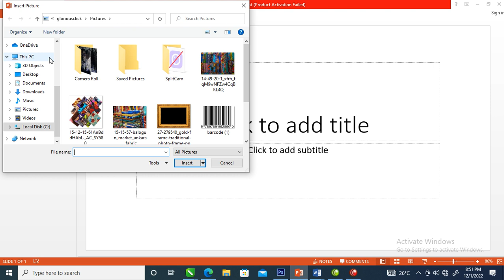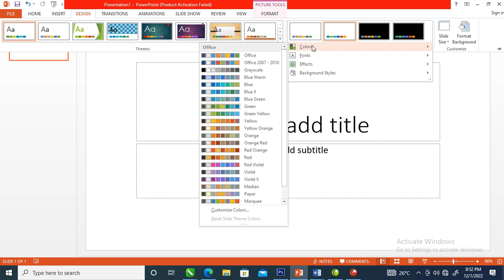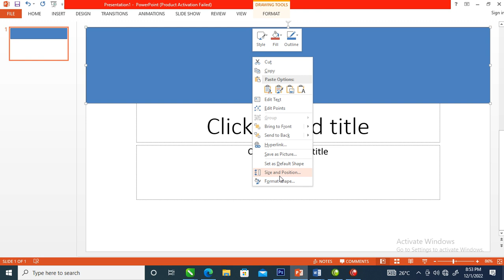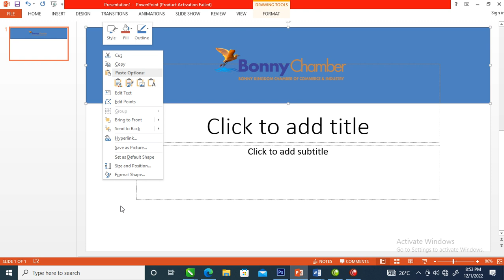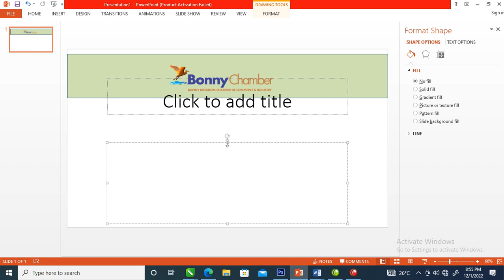PowerPoint Template - You can Design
How to Design a PowerPoint Template.